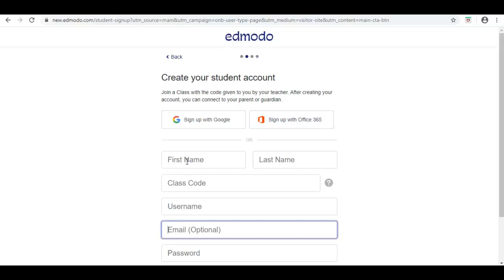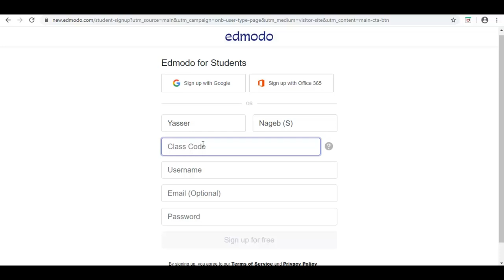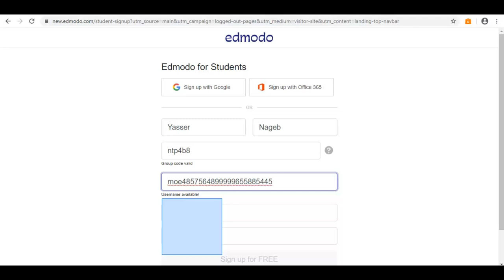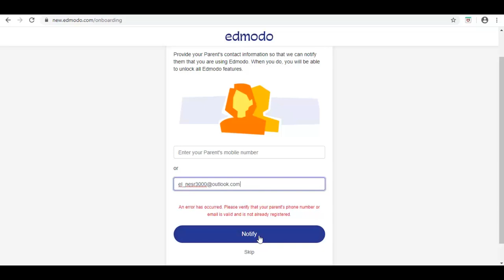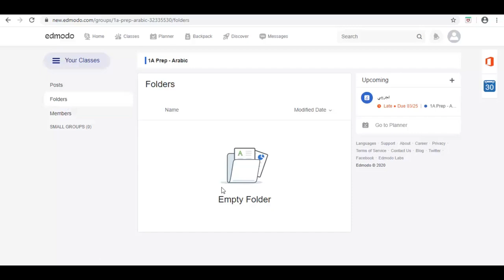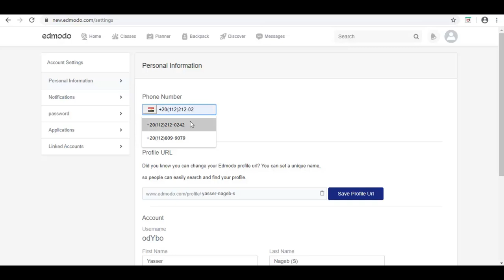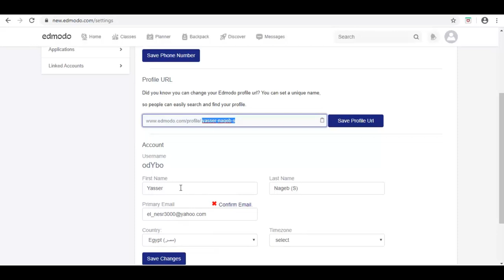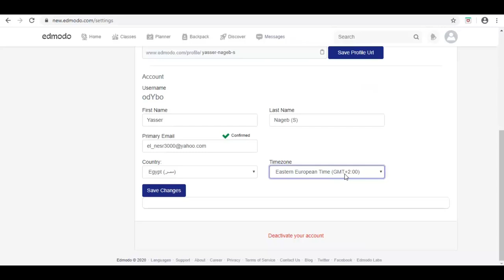Edmodo - شرح التسجيل على المنصة لحساب الطالب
في هذا الفيديو نعرض لكم كيفية تسجيل الطالب على المنصة الالكترونية
Edmodo

صممت هذه المادة لإفادة أبنائنا طلاب مدرسة الشريف الخاصة لغات
ولجميع الطلاب في أنحاء البلاد

سائلين المولى عز وجل دوام التوفيق والنجاح لأبنائنا و بناتنا
ملحوظة اسم المستخدم هو كتابة كود الطالب بعد
moe
مثال :
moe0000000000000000